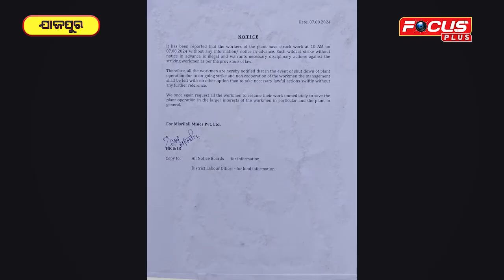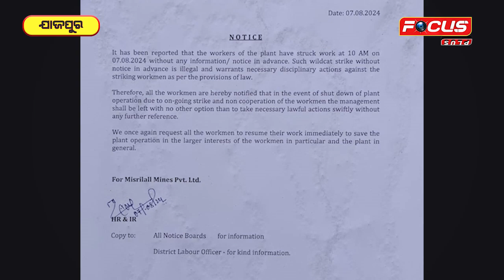କାରଖାନାରେ ଯୋଗ ଦେଉ ନାହାଁନ୍ତି ଶ୍ରମିକ